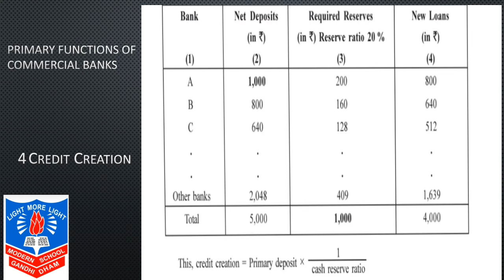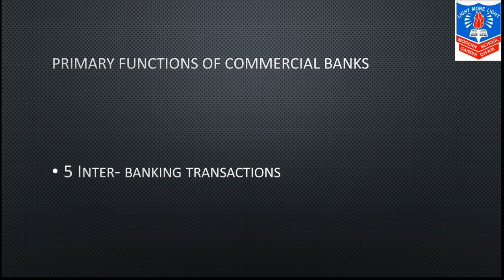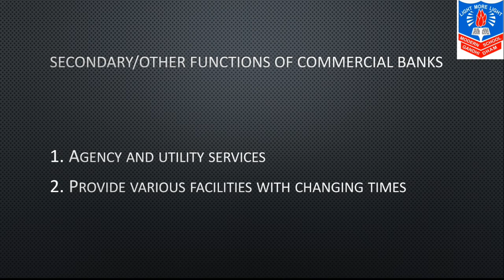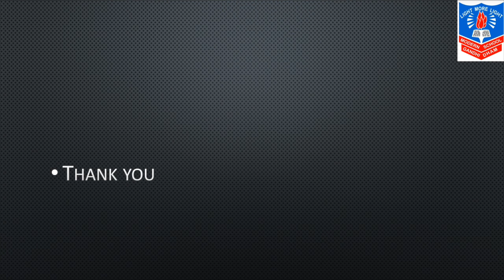Std 12 Sub Eco Ch 4 part 2 By Miss Neeta T